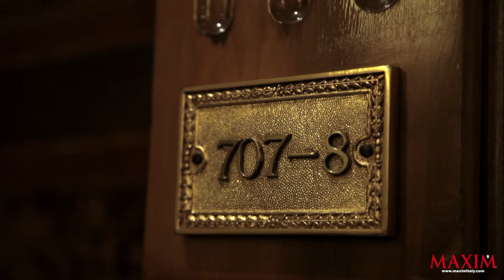Marco Bocci per MAXIM